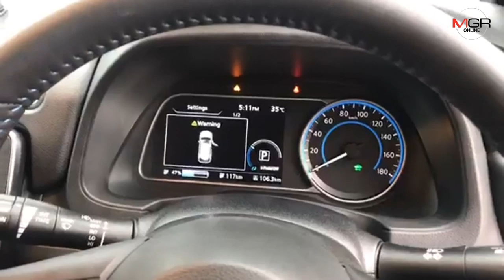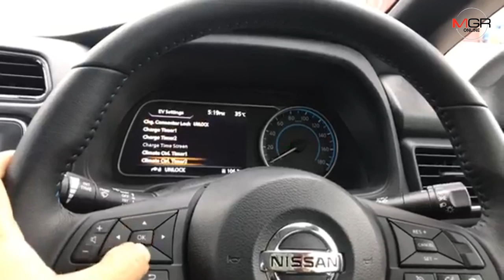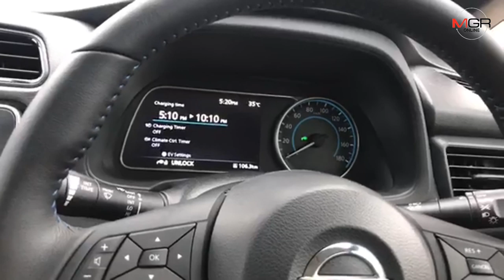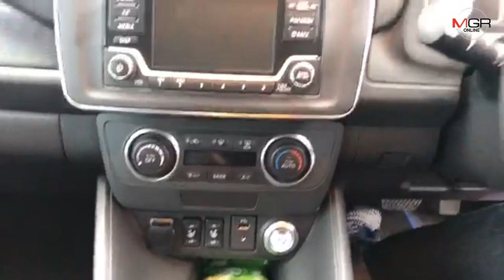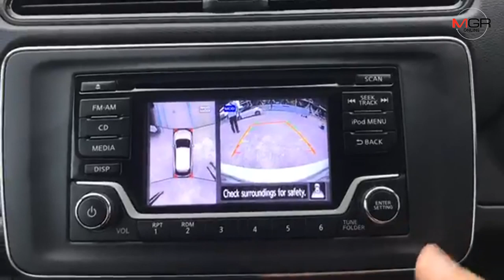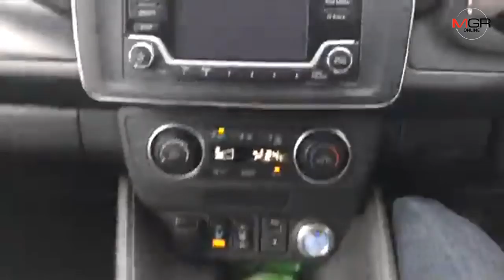รีวิว Nissan Leaf เวอร์ชั่นไทยแบบลองขับวันเดียวจบ ... น่าใช้แค่ไหนกับค่าตัว 1.99 ล้านบาท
รีวิว Nissan Leaf เวอร์ชั่นไทยแบบลองขับวันเดียวจบ ... น่าใช้แค่ไหนกับค่าตัว 1.99 ล้านบาท จุดเด่น VS มีอะไรน่ากังวล ...